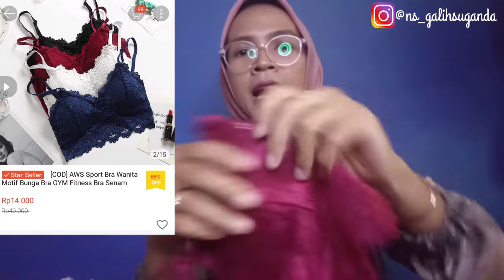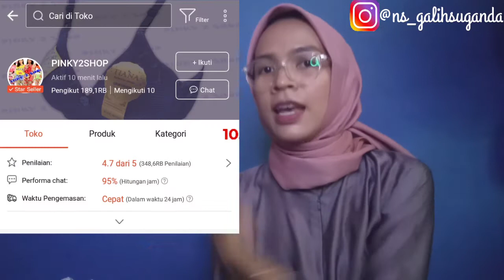SHOPEE HAUL- BRA DAN CELANA DALAM WANITA MURAH || KAYAK PUNYA BULE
Haloo semuaa..
Kembali lagi di Youtube Channel akuu..
 Di video kali ini ku mau shopee Haul lagii..yeeaayy..
sesuai judul ku haul dalaman wanita 😄😄
tonton video sampe habis ya gaes 😍